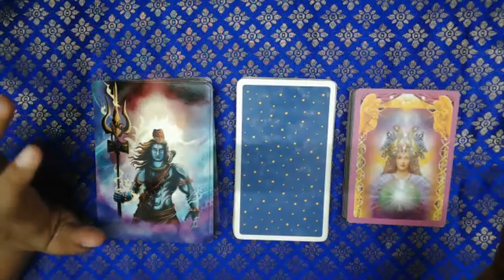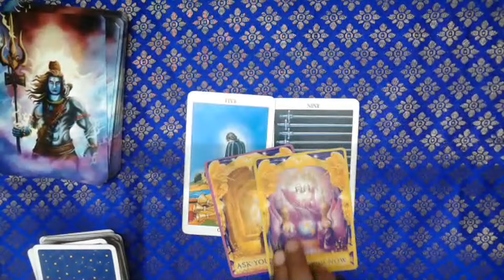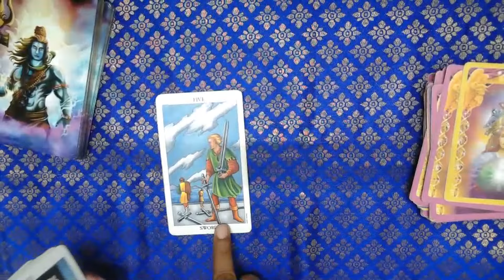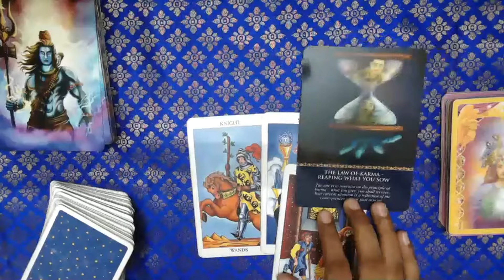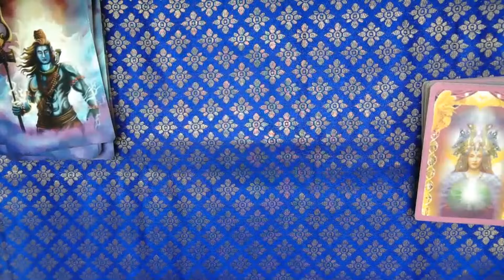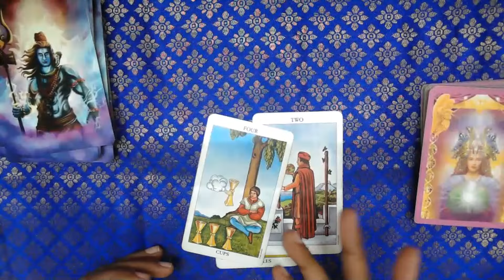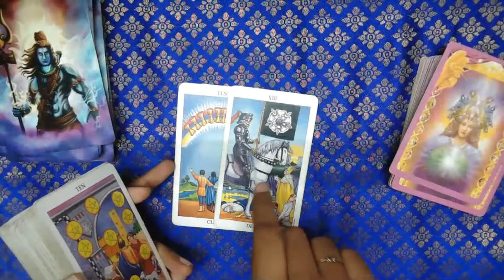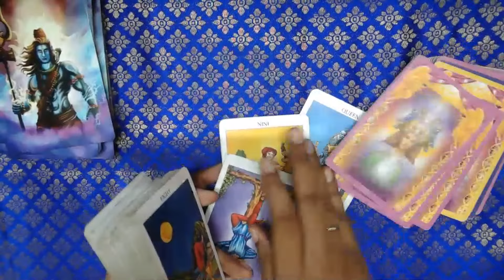SIXTHSENSE LIVE Personal Tarot Reading - 15.6.2024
SIXTHSENSE LIVE Personal Tarot Reading - 8.6.2024